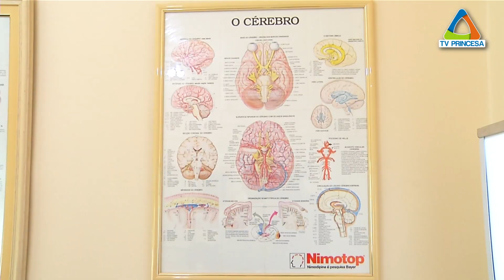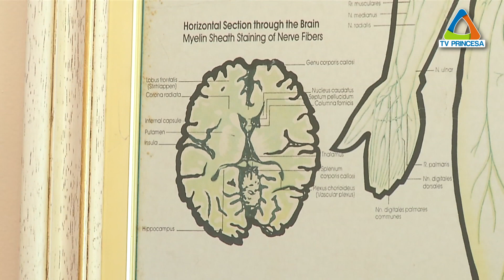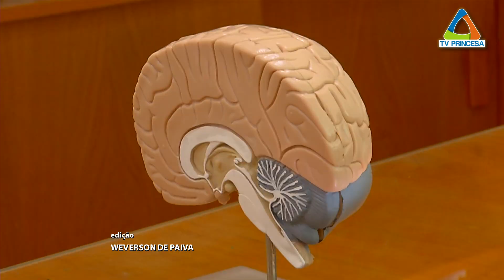(JC 29/06/2020) Chegada aos 40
(JC 29/06/2020) Como chegar aos 40 anos saudável